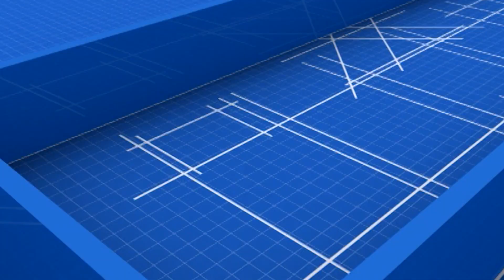नवप्रतिभा बचत तथा ऋण सहकारी संस्था लि। को २५ औँ बार्षिक साधारण सभा नवलपुर २०७९ पौष १४ part 3